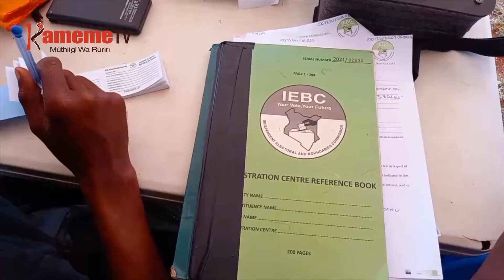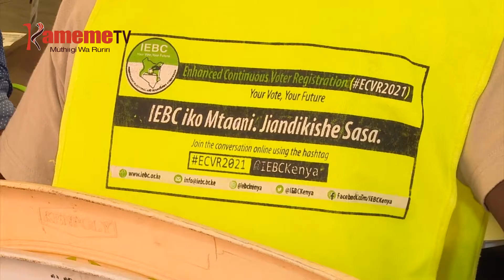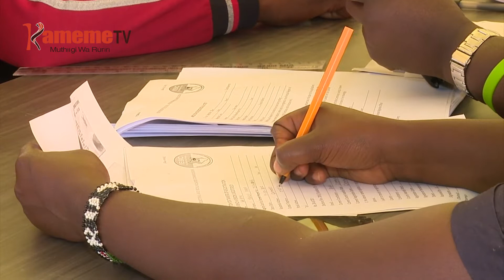Mihang'o ya kwandikia aikia kura gutirihwo guothe bururi-ini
Ikereka ria keri ria kwandikithia andu ta aikia a kura nirikinyire muthia umuuthi guothe bururi-ini na kamiti ya ithurano na mihaka IEBC ndiri na mubango o wothe wa kuhingura mihang’o ino ringi mbere ya githurano kinene.
Icigo-ini ngurani cia bururi akenya nimekuiyumiritie na njira nene kwiyandikithia onagutuika ndariri ciothe cionanirie IEBC yahota kwaga gukinyaniria ithabu ria andu 4.5 aria marari mandikithio ta aikia a kura eru ikereka-ini riri ria keri.